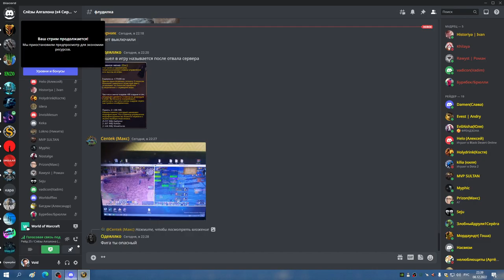1я часть ЦЛК 25об на 10 боссов СОВА МИШКА 08 12 22